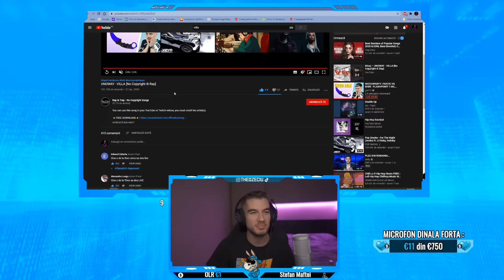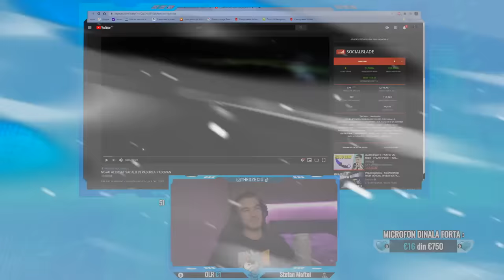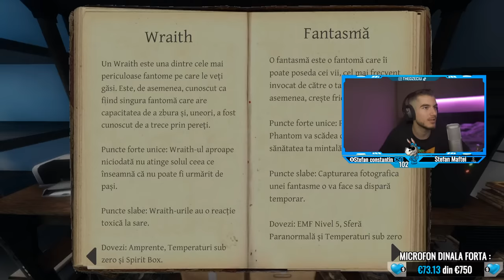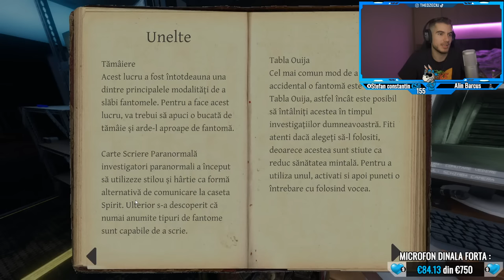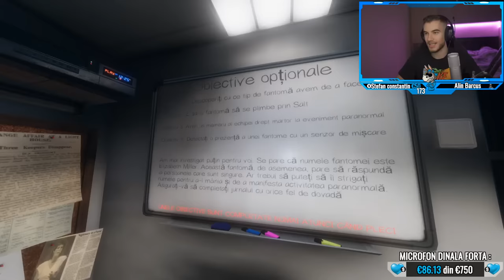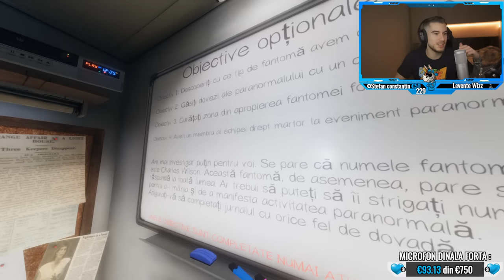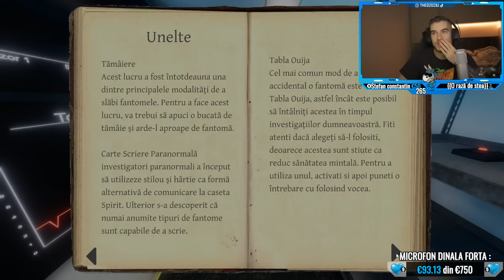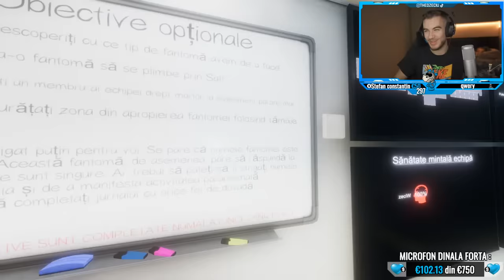🔴AM FACUT 1 AN DE YOUTUBE! SARBATORIM CU O VANATOARE CORECTA DE FANTOMITZE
PC SPECS
32 GB RAM
SSD de 1Tb, mai mult nsh smr